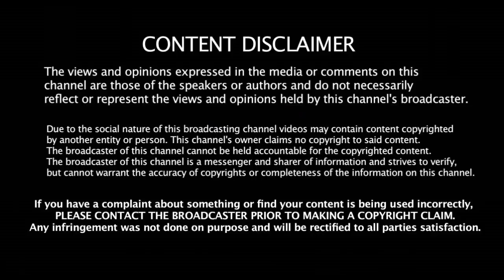சூர்யாவை மிரட்டும் தளபதி விஜயின் வில்லன் | Surya In NGK Vs Vijay In Sarkar | Diwali Release